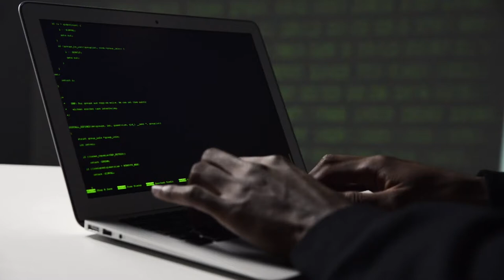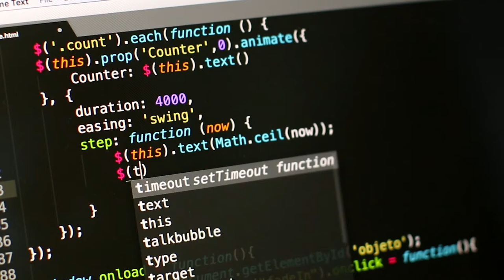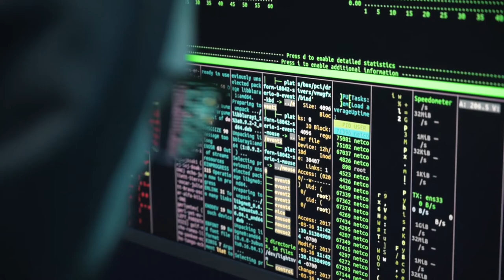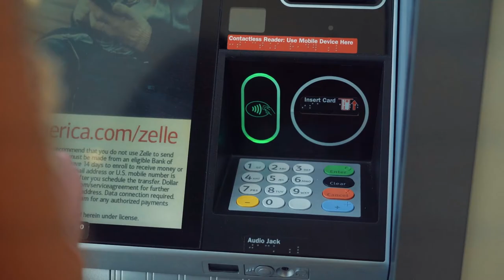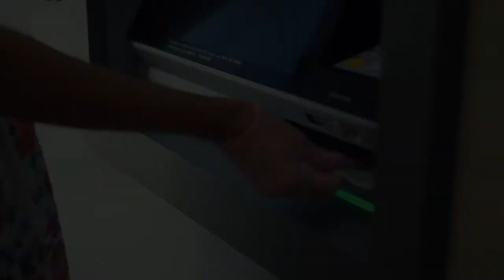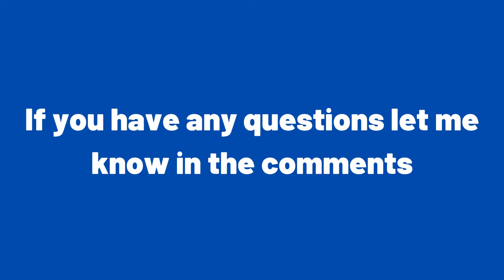What are mainframes?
In this video, information about the mainframe DB2 IBM z/os operating system is given. Simple questions such as what are mainframes, what are the advantages of mainframes, what operations are performed with the mainframe, are answered. If you watch this video until the end, you will be able to answer many questions about the mainframe.

00:00 - 01:02 - What are mainframes?
01:02 - 03:25 - What are the benefits of z/OS?
03:25 - 05:22 - What exactly can we do using mainframes? (Batch and Online Processing)
05:22 - 05:49 - End of Video